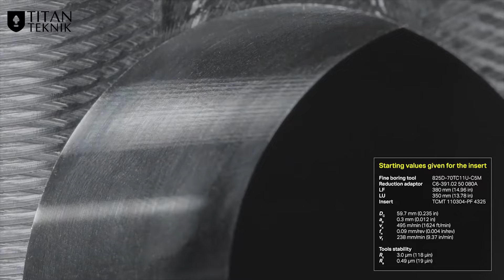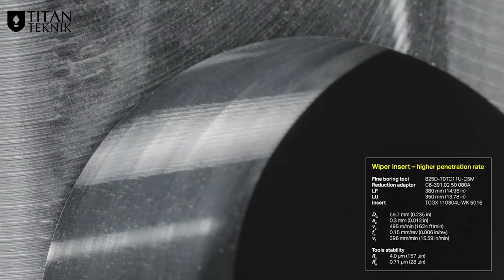FINE BORING WITH VIBRATION-DAMPING TECHNOLOGY BY SANDVIK COROMANT | PT. TITAN TEKNIKATAMA INDONESIA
CoroBore® 825 adalah tool yang fleksibel dan andal untuk fine boring dengan menawarkan kinerja yang stabil dengan getaran yang minimal. Berkat adaptor Silent Tools™ generasi baru, kinerja yang lebih tinggi dan peningkatan produktivitas dapat dicapai. Demonstrasi ini menunjukkan kinerja alat CoroBore® 825 dengan teknologi peredaman getaran.

Untuk informasi lebih lanjut, segera hubungi call center / order melalui marketplace kami sekarang juga!

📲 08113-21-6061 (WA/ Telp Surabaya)